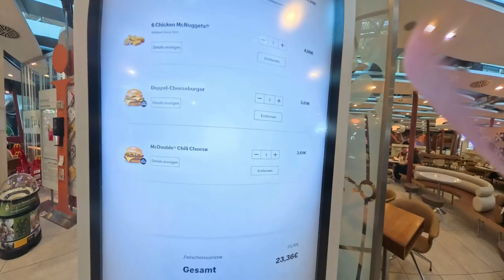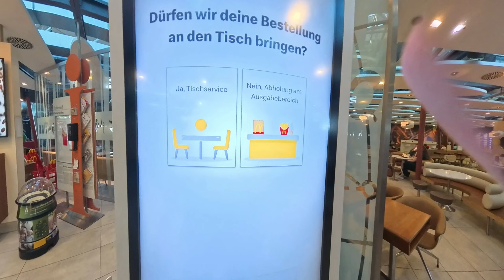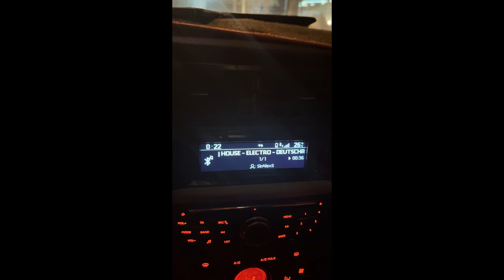🎧 Mein Leben als internationaler DJ 🌍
⏬⏬⏬ MEHR ANSEHEN DRÜCKEN ⏬⏬⏬
In diesem Video nehme ich euch mit auf meine Reise als international gebuchter DJ! Von den Vorbereitungen bis hin zu den Gigs auf Djerba – ihr erlebt hautnah, wie es ist, als DJ unterwegs zu sein. Ich zeige euch alles: die Reise, den Aufbau, die Events und den Alltag, der hinter den Kulissen stattfindet.